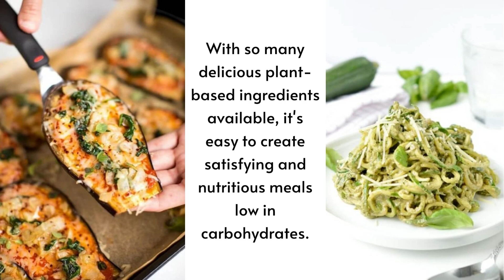12 Low-Carb Vegan Recipes To Make Now!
If you're looking for healthy and delicious low-carb vegan recipes, you've come to the right place!

With so many delicious plant-based ingredients available, it's easy to create satisfying and nutritious meals low in carbohydrates.

Whether you're following a low-carb diet for weight loss or simply looking to improve your overall health, these recipes are sure to impress.

So sit back, relax, and get ready to be inspired. Let's dive into the world of low-carb vegan cooking!

► MORE AWESOME POSTS TO EXPLORE:
- 21 Vegan Meal Prep Ideas for a Healthy Week

- 30 Meal Prep Recipes You Can Do on Sunday